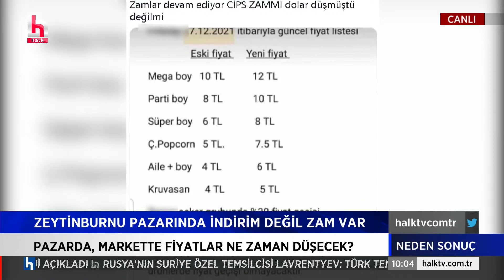Mehmet Tezkan: Demek ki aynı numarayı bir kez daha çekip, doları aşağı indirdiler